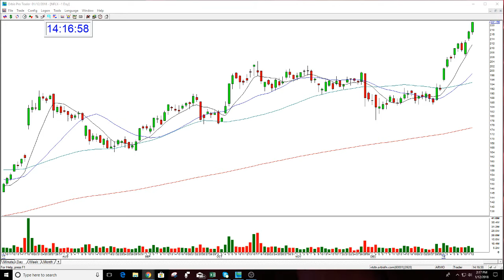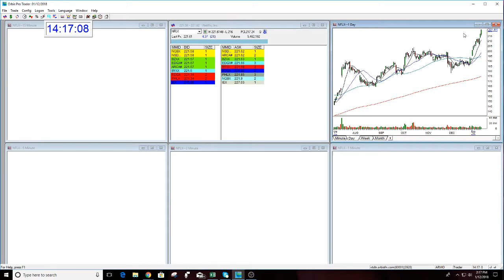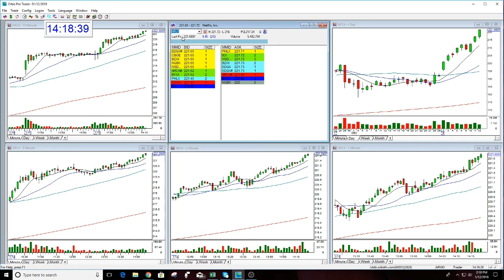NFLX OPTION CALL HUGE TRADE-1-12-2018